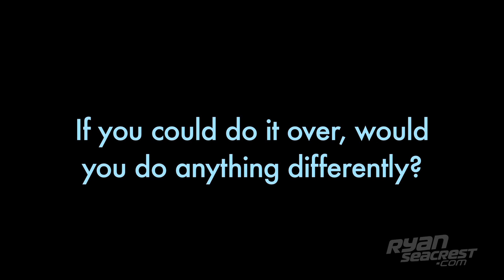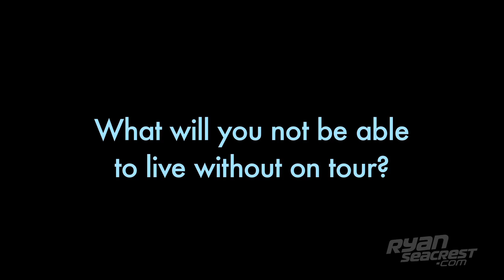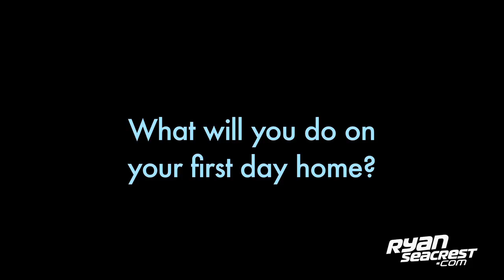10 Questions For Skylar Laine | On Air With Ryan Seacrest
Just moments after she was eliminated from the show, we talked to ""Idol's"" Skyler Laine about meeting fellow country starlet Carrie Underwood, why she's obsessed with Tim Tebow and how many pairs of cowboy bookts she owns.
The official home for video from On Air with Ryan Seacrest and RyanSeacrest.com. Subscribe now for exclusive celebrity interviews, music performances, and entertainment news from American Idol and American Top 40 host Ryan Seacrest.

10 Questions For Skylar Laine | On Air With Ryan Seacrest